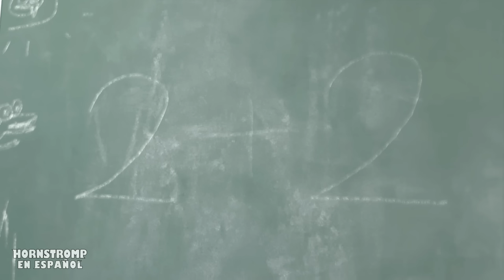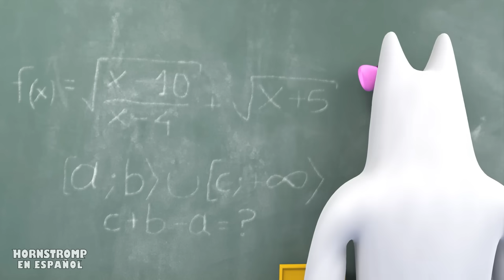JESTER En La ESCUELA?! GARTEN of BANBAN Animación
OH NO! 😰 Es hora de clase y el ENTRENADOR PICKLES llega tarde!🐘🎒

🦖STINKY JOEL, 👹 BANBAN y los niños vienen a clase de química,🧪⚗️ tendrán que crear los cerditos de tres colores 🐷CHEF PIGSTER, pero BAN BAN👹🚸 robará el puesto de química 🏫📚 y se clonará 👬 en tres colores BAN BAN 🌈🚨, pero el amarillo es el más malvado, 👿el profesor tuvo que eliminarlo de una vez; 😐ahora le tocará a 🕷️NAB NAB clonarse pero algo terrible pasará el NAB ROJO NAB 😡 devorará al CHEF PIGSTER🐽 de un bocado, y tendrán que expulsarlo de la escuela. 🤨🙌

Mientras JESTER, 💜🌜💚🌛 QUEEN BOUNCELIA & GIRAFFE MELMAN🦒 disfrutan de la clase STINKY JOEL se clonó a sí mismo pero tenía mucha hambre😢 y se comió a sus hermanos; 😰😰ahora le toca a JESTER pero sus hermanos 🫠🫣son más malos de lo que parecen 👀y atacarán el aula,🙌 el único que los salvará será PLAYAR 👧🏼 quédate a ver como acaba esta clase. 🥳

00:00 - JESTER En La ESCUELA?
04:30 - HISTORIA DE EVIL BAN BAN
07:12 - JUMBO JOSH tiene un nuevo BEBÉ
10:20 - CHEF PIGSTER En La ESCUELA?!
13:57 - NABNAB TRISTE HISTORIA?!
19:21 - ¿La historia de amor de COACH PICKLES?
24:04 - ¡¿HISTORIA DE SILENT STEVE?!
29:11 - TRISTE HISTORIA DE NAB NAB

No te vayas sin darle al LIKE y comparte con tus amigos 👍❤️🔔

✅ Animación original Hornstromp -   @HornstrompenEspanol

El escalofriante jardín de infantes está lleno de monstruos!! Si es GARTEN OF BAN BAN, el sitio más terrorífico que te pondrá los pelos de gallina con tan solo entrar, así que acompaña a PLAYER a explorar el misterioso establecimiento, la regla es no perder la vida ni la cordura; ¿estás preparado para la acción?

El objetivo será  atravesar diversas áreas en las que se deben sobrevivir a los monstruos, utilizando un drone que te ayudará a interactuar con pulsadores, y resolviendo varios rompecabezas, así que usa la cabeza para generar una estrategia y evitar a toda costa los temibles monstruos.

En el juego serás un padre que busca a su hijo desaparecido, lleva varios días sin saber de él y lo último que se supo es que estuvo en GARTEN OF BAN BAN, su padre quien será el personaje con que podrás interactuar, será que deba sobrevivir para la búsqueda en los temible pasillos. La historia comienza en el interior de una escuela infantil, donde tras abrir una puerta y encontrar un drone de juguete, el protagonista irá en busca de una fuente de energía (baterías) para hacerlo funcionar. Gracias a este drone puede pulsar botones que le permiten abrir puertas, por lo que encuentra un pasillo con la cabeza de una de los monstruos de la escuela, es Opila Bird, mirándolo fijamente. Después de un rompecabezas, se encuentra en una habitación que recrea artificialmente el ambiente de un parque infantil al aire libre y deberá completar la misión más difícil, que es alimentar con huevos a Opila. Una vez que se completa la misión, se abre una puerta y después de otro rompecabezas, el padre se ve obligado a escapar de Opila haciendo parkour profesional... Después de dejar caer a Opila en las profundidades de GARTEN OF BAN BAN, el protagonista se dirige a un ascensor escondido en el suelo y se topará con el monstruo más grande y verde jamás visto, es Jumbo Josh, que atacará al padre y en un intento de capturarlo volcará la plataforma.

*GARTEN OF BAN BAN II*

Luego de caer sobre JUMBO JOSH y ver que ha muerto aplastado por el ascensor, deberá seguir la misión con el corazón a mil, se deberá completar los rompecabezas acompañado de varias escaleras, parece un laberinto sin salida es algo aterrador y más cuando se de cuenta que el monstruo NAB NAB la araña azul gigante lo está observando, deberá correr muy rápido porque NAB NAB irá tras de él, si o si se deberá sobrevivir sin perder la cabeza, antes de desmayarse vendrá Ban ban, y sin darse cuenta ya estará en su laboratorio lleno de experimentos malvados llenos de locura, encontrá cuerpos de el Capitán Fiddles, saliendo del laboratorio el terror no esperará y se deberá escapar de OPILA BIRD que sobrevivió a la caída, correrá tan rápido como pueda para encontrarse a la profesora BANBALEENA, se deberá completar los acertijos y rompecabezas en el salón de clases, huyendo de clase y de OPILA, no deberá olvidar de recolectar todas las llaves pero nunca estará solo imposible escapar de tantos monstruos, es por ello que en el pasillo se encontrará a un caracol gigante a SLOW SELINE, del cual logrará escapar teniendo que completar un mini juego.